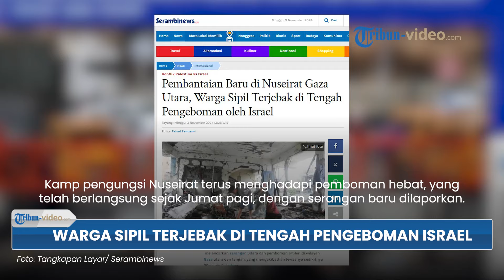Invasi di Nuseirat: Warga Sipil Terjebak di Tengah Pengeboman Israel, 20 Warga Palestina Tewas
TRIBUN-VIDEO.COM - Tentara Israel pada hari Sabtu (2/11/2024)  melancarkan serangan udara dan pemboman artileri di wilayah Gaza utara dan tengah, yang mengakibatkan tewasnya sedikitnya 20 warga Palestina.

Menurut Al-Jazeera, serangan Israel dini hari terhadap sebuah rumah di kamp Nuseirat di Gaza tengah menewaskan lima warga Palestina dan melukai beberapa lainnya.

Kemudian, tiga warga Palestina lainnya terbunuh ketika pasukan Israel menembaki sebuah pertemuan di sebelah barat kamp.

Kamp pengungsi Nuseirat terus menghadapi pemboman hebat, yang telah berlangsung sejak Jumat pagi, dengan serangan baru dilaporkan.

Pada Sabtu pagi, pasukan Israel juga menghancurkan bangunan tempat tinggal di sebelah utara kamp, ​​menambah serangkaian serangan baru-baru ini yang telah menyebabkan banyak korban, termasuk banyak wanita dan anak-anak.

Sementara itu, bentrokan telah meletus antara pejuang perlawanan Palestina dan pasukan Israel di dekat kamp Nuseirat, tempat Brigade Martir Al-Aqsa mengaku bertanggung jawab atas peluncuran peluru mortir ke kendaraan Israel yang telah memasuki daerah tersebut.

Di bagian lain di Gaza tengah, serangan udara Israel menargetkan timur Deir al-Balah, sementara di Gaza utara, penembakan artileri di lingkungan Al-Baraka, barat Beit Lahia, menewaskan 10 warga Palestina.

Rumah Sakit Al-Awda melaporkan dua korban tewas dan beberapa korban luka akibat penembakan di rumah-rumah di Beit Lahia. Serangan udara Israel terus menargetkan wilayah Beit Lahia, tempat serangan baru-baru ini telah menyebabkan jatuhnya korban sipil yang sangat banyak.

Di tempat lain, tiga warga Palestina tewas dalam serangan Israel di dekat Serikat Pekerja di lingkungan Saftawi, utara Kota Gaza.

Di lokasi yang sama, korban luka dilaporkan akibat tembakan pesawat tak berawak Israel di dekat Sekolah Halima Al-Sadia di Jabaliya Al-Nazla.

Di Kota Gaza, serangan udara Israel menargetkan ambulans yang mengangkut korban luka di daerah Abu Iskandar, Sheikh Radwan.

Selain itu, media Israel melaporkan evakuasi tentara Israel yang terluka di dekat kamp Jabaliya, utara Gaza, melalui helikopter.

Sumber-sumber Palestina mencatat bahwa daerah itu menyaksikan aktivitas udara intens dari pesawat tempur dan helikopter Israel, bersama dengan penembakan artileri berat di Jabaliya dan lingkungan sekitarnya.

Mengabaikan resolusi Dewan Keamanan PBB yang menuntut gencatan senjata segera, Israel menghadapi kecaman internasional di tengah serangan brutalnya yang berkelanjutan terhadap Gaza.

Saat ini sedang diadili di Mahkamah Internasional atas tuduhan genosida terhadap warga Palestina, Israel telah melancarkan perang yang menghancurkan di Gaza sejak 7 Oktober.

 Menurut Kementerian Kesehatan Gaza, 43.259 warga Palestina telah terbunuh, dan 101.827 terluka dalam genosida Israel yang sedang berlangsung di Gaza yang dimulai pada 7 Oktober 2023.

Selain itu, sedikitnya 11.000 orang belum diketahui keberadaannya, diduga tewas tertimbun reruntuhan rumah mereka di seluruh wilayah Strip.

Israel mengatakan bahwa 1.200 tentara dan warga sipil tewas selama Operasi Banjir Al-Aqsa pada tanggal 7 Oktober. Media Israel menerbitkan laporan yang menunjukkan bahwa banyak warga Israel tewas pada hari itu karena 'tembakan teman'.

Organisasi Palestina dan internasional mengatakan bahwa mayoritas yang terbunuh dan terluka adalah wanita dan anak-anak.

Perang Israel telah mengakibatkan kelaparan akut, terutama di Gaza utara, yang mengakibatkan kematian banyak warga Palestina, kebanyakan anak-anak.

Agresi Israel juga mengakibatkan pengungsian paksa hampir dua juta orang dari seluruh Jalur Gaza, dengan sebagian besar pengungsi dipaksa mengungsi ke kota Rafah di bagian selatan yang padat penduduk di dekat perbatasan dengan Mesir – dalam apa yang telah menjadi eksodus massal terbesar Palestina sejak Nakba tahun 1948.

Kemudian dalam perang tersebut, ratusan ribu warga Palestina mulai berpindah dari selatan ke Gaza tengah dalam upaya mencari keselamatan.

Artikel ini telah tayang di SerambiNews.com dengan judul Pembantaian Baru di Nuseirat Gaza Utara, Warga Sipil Terjebak di Tengah Pengeboman oleh Israel,